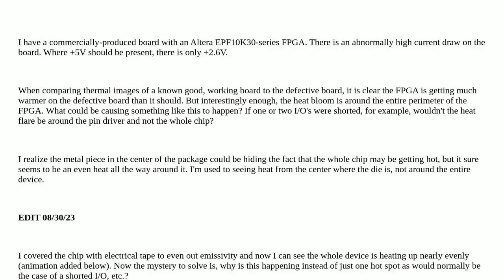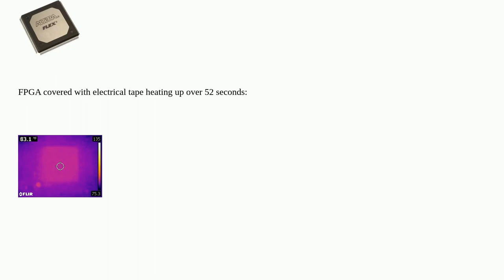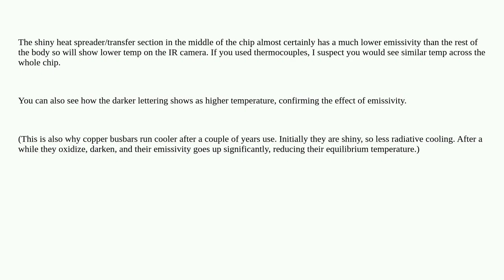Electronics: Entire Perimeter of FPGA Getting Hot - Why?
Entire Perimeter of FPGA Getting Hot - Why?

A special thanks goes out to the community

  thermal fpga overheat emissivity